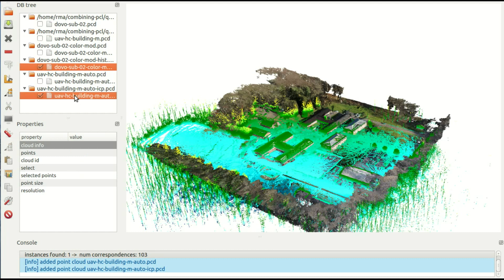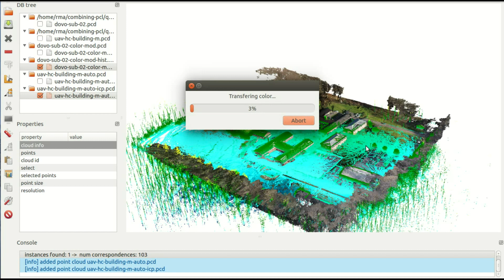RMA 3D Processing toolbox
RMA 3D Processing toolbox for processing UAV & UGV Data.
Credits: RMA
Haris BALTA